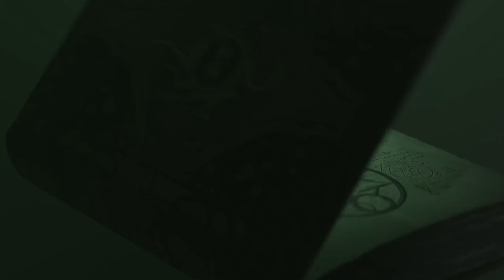The Elder Scrolls Online Necrom: Eine Misere des Schicksals #06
💥 Necrom auf MMOGA (Hier bekommt ihr die Erweiterung günstiger als auf Steam) 💥

🐉 Necrom Upgrade Standard Version (wenn du die anderen Addons schon besitzt) auf MMOGA
🐉 Necrom Upgrade Deluxe Version (wenn du die anderen Addons schon besitzt) auf MMOGA